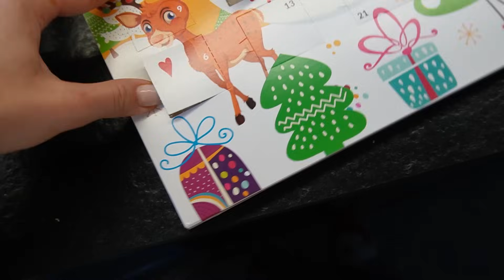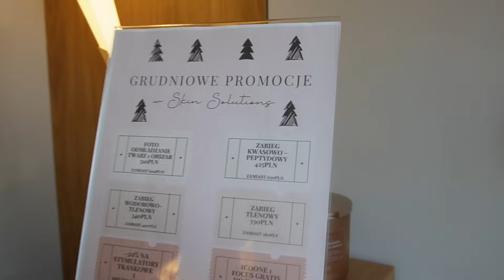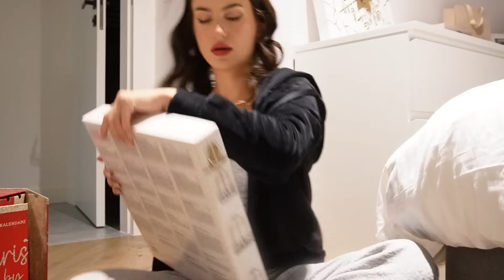CZY PLANUJEMY MIEĆ DZIECI? 👶🏼 | Vlogmas Dzień 6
Dzięki za obejrzenie! Koniecznie zostaw komentarz i ocenę pod filmem 👍🏽

Moje kalendarze adwentowe:
🎄 Twinkle Candle by  @Andziaks
🎄 L'Oreal Paris
🎄 OnlyBio x Wedel

Buziaki 💋,
Alexxis Ola